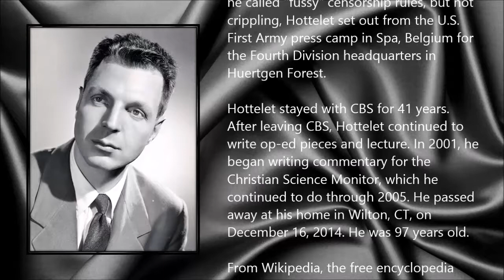Richard C. Hottelet ● A Simple Tribute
Richard C. Hottelet (22 September 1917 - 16 December 2014)